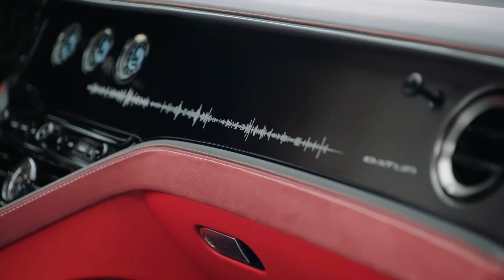Is 2023 Bentley Mulliner Batur The Best Luxury Reveal Of 2023?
2023 Bentley Mulliner Batur is a $2.8 million luxury car that is the second modern hand-built model from Bentley's Mulliner division is the company's most powerful petrol car yet – but debuts a new design direction set to star in its electric future. The 2023 Bentley Mulliner Batur has been revealed, as a high-priced preview of the car maker's future electric cars – but powered by the most powerful petrol engine it's ever built. Despite featuring Bentley's most powerful road-legal engine, the Mulliner Batur – named after a lake on the island of Bali, Indonesia – has been unveil the brand's new styling direction, and preview what owners can expect to see in upcoming electric Bentleys, due from 2025 onwards.